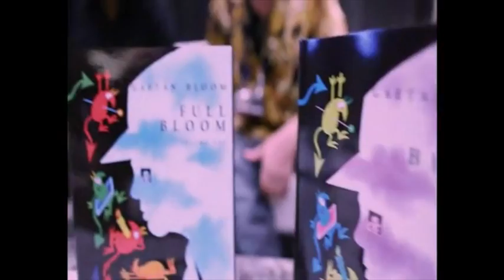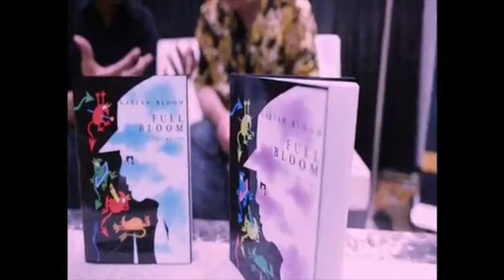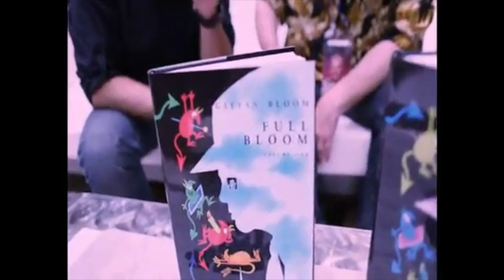Full Bloom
World Magic Shop DO NOT SELL Every product listed anymore. for the items we sell. Quality not Quantity :-) Effect